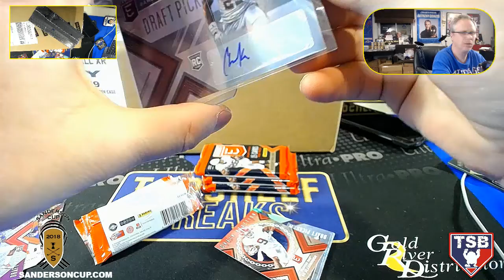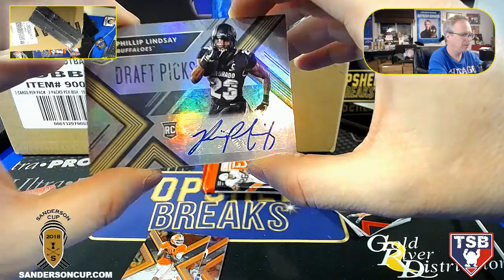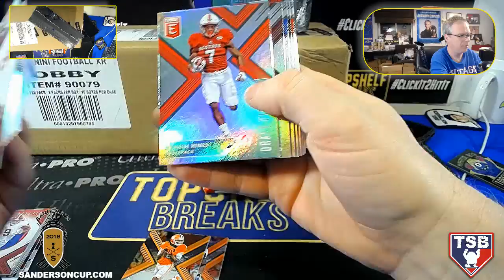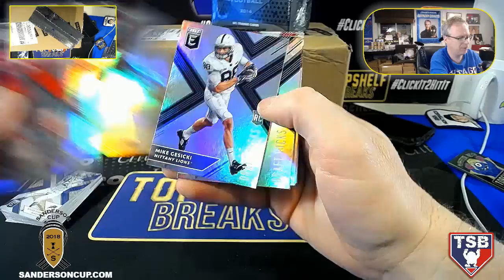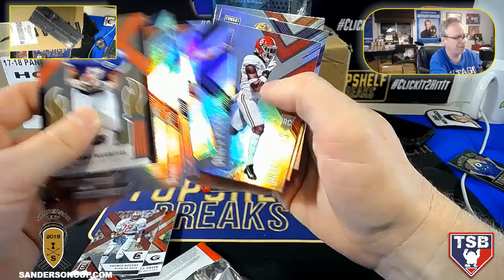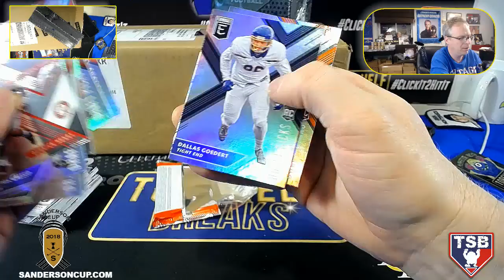ELK PERSONAL ELITE COLLEGE FRI NIGHT